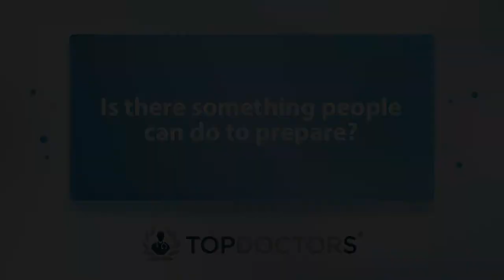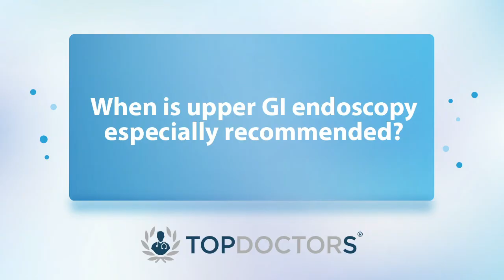An expert guide to upper GI endoscopy - Online interview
In order for a doctor to be able to diagnose problems with your upper GI tract, an upper GI endoscopy procedure can be performed. In our latest video interview, Dr Imran Ghanghro offers his expert insight into this procedure, including what it can detect and how often it should be done.

00:00 What happens during an upper GI endoscopy?
01:21 Is there something people can do to prepare?
02:08 How often should people check their gastrointestinal health?
02:30 What does an upper GI endoscopy detect? Does it show tumours?
03:17 Are further tests or procedures involved after an upper GI endoscopy?
03:52 When is upper GI endoscopy especially recommended?

If you are interested in booking a consultation with Dr Ghanghro, you can do so by visiting his Top Doctors profile